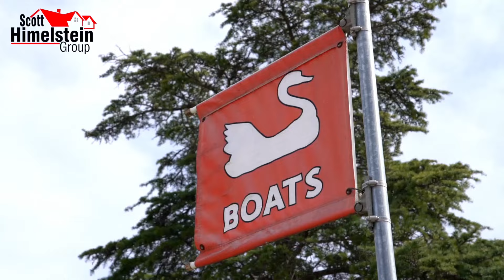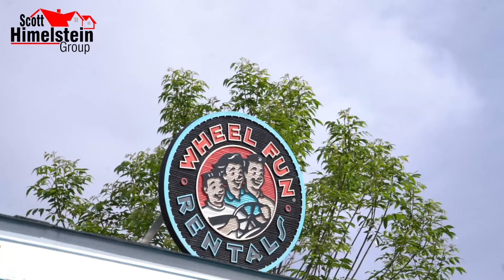Discovering Lake Balboa Park & the Sepulveda Basin: A Serene Escape in the Heart of SFV!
Where can you find an 80-acre park in the San Fernando Valley? Today, we're visiting the wonders of Lake Balboa Park! From serene swan boat rides on a 27 acre lake to scenic walking paths, this park has it all. Join us as we explore the beauty of nature right in the heart of the Valley. What's your favorite part of Lake Balboa Park and the surrounding Sepulveda Wildlife Basin

Scott Himelstein
Park Regency Realty
DRE 10452719